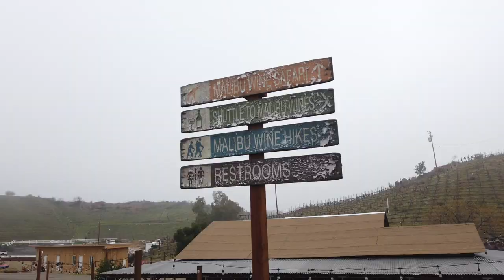MALIBU WINE SAFARI DAY TRIP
Watch to see the experience of Malibu Wine Safari! If you're interested in this Los Angeles experience, watch to see what you would expect on the trip and what Stanley the Giraffe is like. You will see a bunch of different sceneries and wildlife. Make this day trip to Malibu, a coastal town west of Los Angeles, for an experience that brings together animal lovers and wine enthusiasts.

We had a ton of fun and we hope you enjoy our video!

📹: DJI Osmo Pocket
📹 Attachment: DJI Expansion Kit